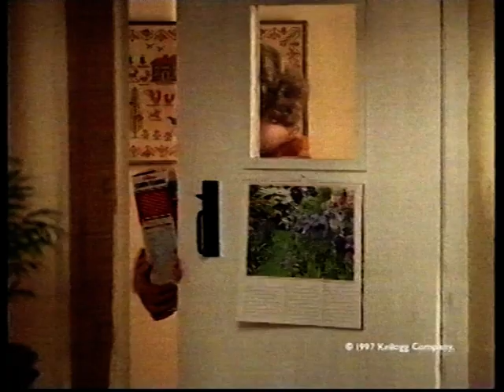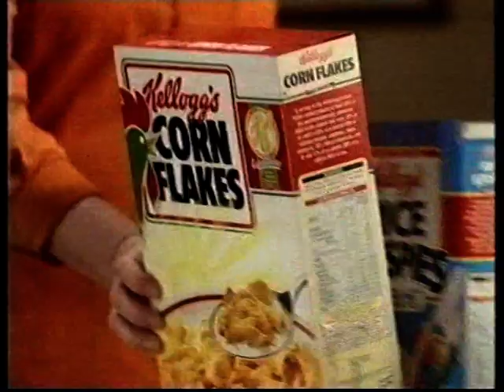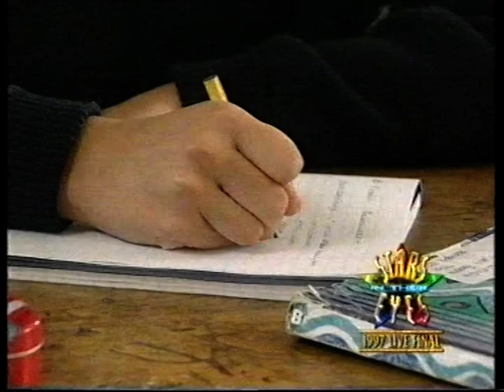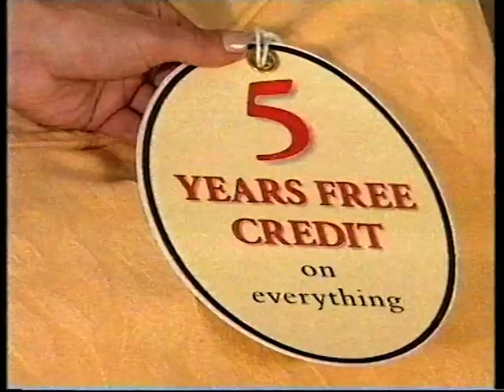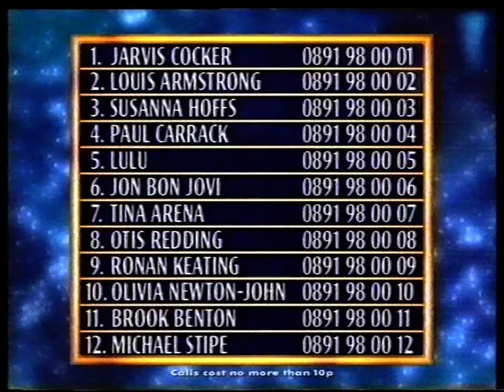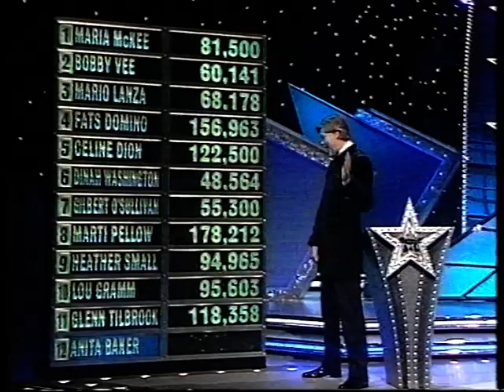Stars In Their Eyes Series 8 1997 Grand Final PART 3